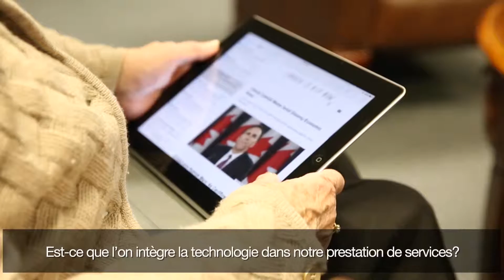Une introduction aux communautés de retraite de l`Ontario (Parties Prenantes Vidéo) (Short Video)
Obtenez une introduction aux communautés de retraite de l`Ontario en cette vidéo qui présente le personnel et les résidents. Apprenez ce qui les communautés de retraite ont à offrir aux ainés et leurs familles et comprenez le rôle qu`ils jouent dans le continuum de soins.